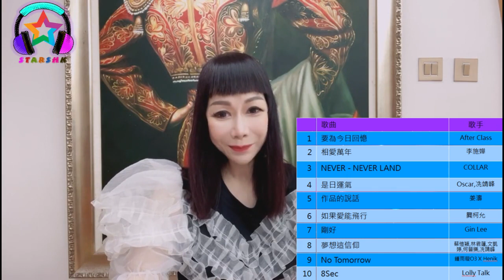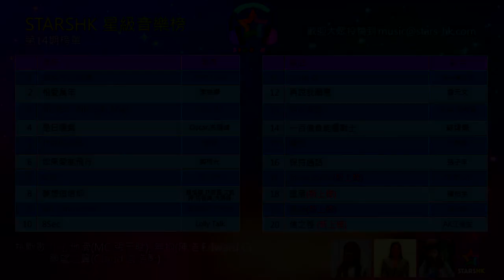STARSHK 星級音樂榜第14期榜單(冠軍歌: 要為今日回憶 -After Class)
李幸倪 Gin Lee 介紹新歌《剛好》
龔柯允 Karen 介紹新歌《如果愛能飛行》

STARSHK 星級音樂榜第14期
1 要為今日回憶 After Class
2 相愛萬年  李施嬅
3 NEVER - NEVER LAND COLLAR
4 是日運氣 Oscar,冼靖峰
5 作品的說話 姜濤
6 如果愛能飛行 龔柯允
7 剛好 Gin Lee
8 夢想這信仰 蔡愷穎,林君蓮,文凱婷,何晉樂,冼靖峰
9 No Tomorrow  鍾雨璇O3 X Henik
10 8Sec Lolly Talk
11 Long D Jace陳凱詠
12 再說我願意 (劇集《雙生陌生人》插曲)  詹天文
13 色彩背面 Aska 張馳豪
14 一百億負能量戰士 蘇煒喬
15 曙光 何展睿
16 保持通話 張子丰
17 Innerspace MIRROR
18 墜落 陳柏宇 (feat. Novel Fergus)
19 猥瑣 吳保錡
20 信之卷 Anson Kong 江𤒹生

挑戰歌
1 小心地滑 MC 張天賦
2 無拘 陳浩 Edward.C
3 願望之翼 Cloud 雲浩影